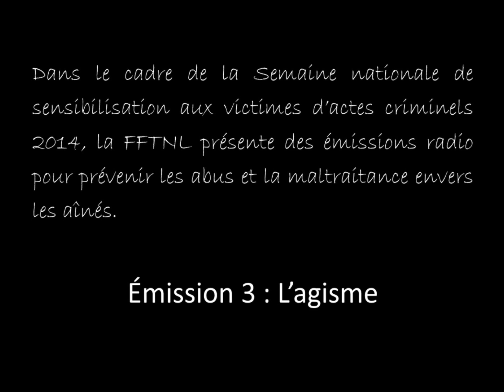2014 - Émission 3 : L'agisme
Dans le cadre de la Semaine nationale de sensibilisation aux victimes d'actes criminels, la FFTNL présente des émissions radio pour prévenir les abus et la maltraitance envers les aînés.